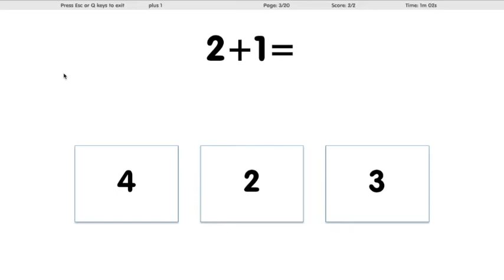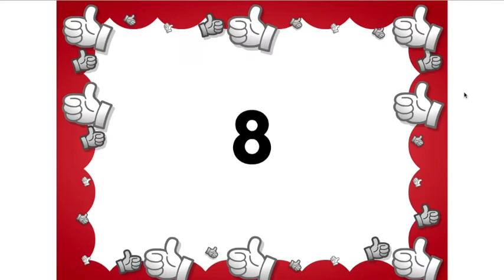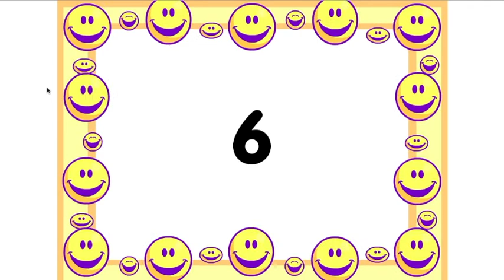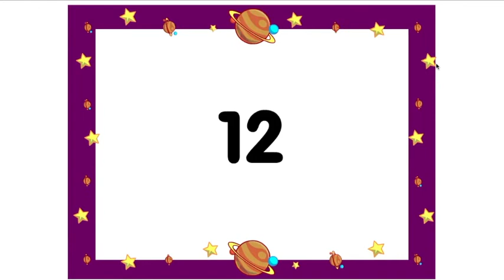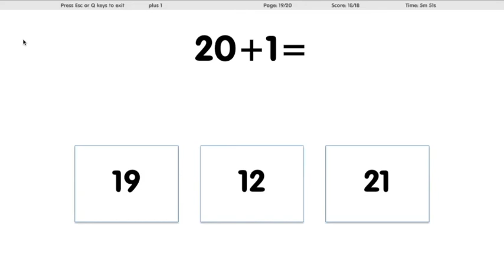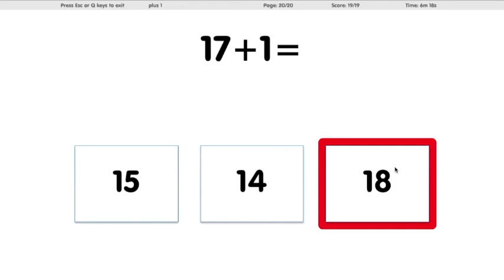D2 Math: Adding 1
Mr. Navaro asynchronously leads a math activity on choose-it-maker, reviewing addition, in this case with the number 1. He will present the problem with a brief pause to allow for the student to select the answer and then he will select the correct one and go on.